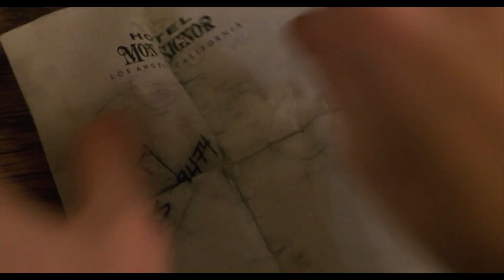Four Rooms | 1995 | Via Vision | 1080p Blu-ray Clip | Comedy | The 1995 Project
Here is a clip from the Via Vision Blu-ray of the 1995 Screwball Comedy, Four Rooms.

Synopsis: It's New Year's Eve at the Mon Signor Hotel, a former grand old Hollywood hotel, now fallen upon hard times. Often using physical comedy and sight gags, this movie chronicles the slapstick misadventures of Ted, the Bellhop. He's on his first night on the job, when he's asked to help out a coven of witches in the Honeymoon Suite. Things only get worse when he delivers ice to the wrong room and ends up in a domestic argument at a really bad time. Next, he foolishly agrees to watch a gangster's kids for him while he's away. Finally, he finishes off the night refereeing a ghastly wager.

Four Rooms was released by Miramax theatrically and all of the domestic home video releases. It has been released in various formats in other countries, most notably this Blu-ray from the Australian boutique label, Via Vision.

You can read our review of the Via Vision Four Rooms Blu-ray